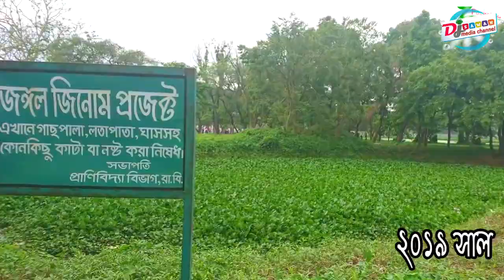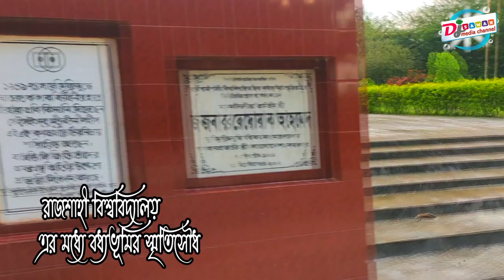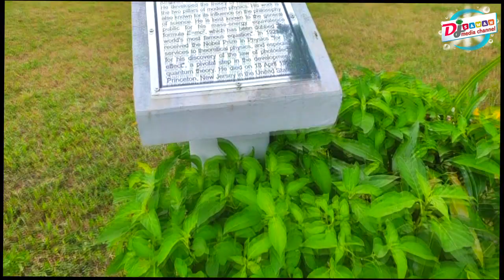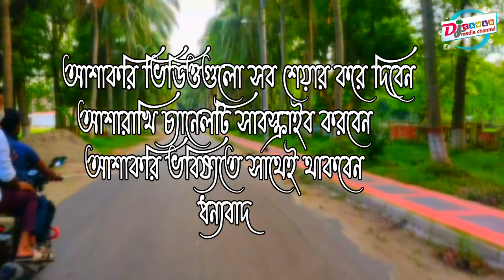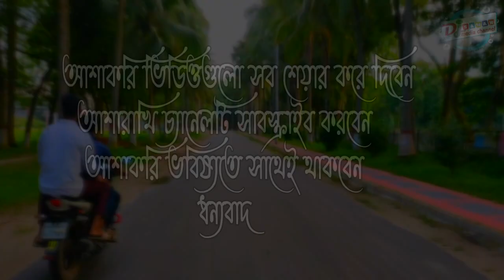Rajshahi University ( vlog-4 )- রাজশাহী বিশ্ববিদ্যালয় বাংলাদেশের দ্বিতীয় বৃহত্তম বিশ্ববিদ্যালয়।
dj sawan media channel  শুধুমাত্র আপনাদেরকে শেখানোর উদ্দেশ্যে এই চ্যানেলটি খোলা হয়েছে ৷এই চ্যানেলটিতে আপনারা  Vlog Video .Bangla Dhadha. Funny video .game step & use .software step & use . photo  editing. video editing . এর কাজ শিখতে পারবেন যদি চ্যানেলটি সাবস্ক্রাইব করে রাখুন তাহলে আপনাদের দৈনন্দিন কাজে অনেকটা উপকারে আসবে ৷ আশাকরি ভিডিওগুলো সব শেয়ার করে দিবেন আশারাখি চ্যানেলটি সাবস্ক্রাইব করবেন আশাকরি ভবিষ্যতে সাথেই থাকবেন  Hello Views Please Subscribe My Channel .

Rajshahi High Tech Park-Vlog 3-রাজশাহী পদ্মা পাড়ে বঙ্গবন্ধু হাই-টেক পার্ক এর পাশে আই বাঁধ ৷ 1080p